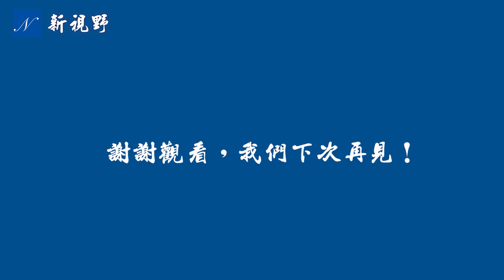了解台海局勢必看！台海危機不斷加劇，川普制定的印太戰略，拜登還會執行嗎？中共武力攻台的可能性有多大？| 新視野 第150期 20210402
2021年，是中共建黨百年，面對其百年來最大的內憂外困，中共勢必會祭出民族牌，用更加仇外和挑釁的方式，轉嫁國內的壓力、鞏固其獨裁政權。在台灣問題上，中共表現的尤為突出。沒有了川普政府的遏制，中共會發起武力攻台嗎？

我們從最重要的印太地緣政治這個角度來看，拜登不僅沒有回到奧巴馬的「亞太再平衡」戰略，而且是遵循川普定下的印太戰略，加強了印太戰略圈盟國之間的合作。